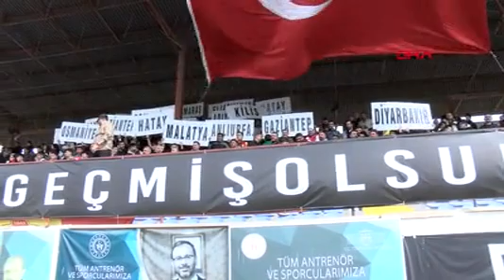Depremzedeler Yararına Oynanan Maçta, Sahaya Atkı ve Oyuncaklar Atıldı